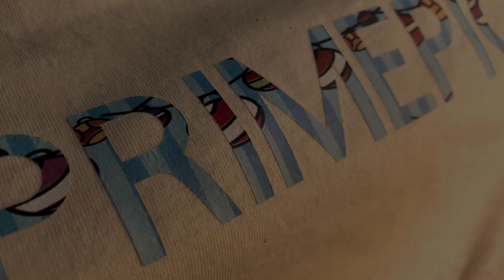How to use Pattern HTV HD 720p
How to use custom printed pattern HTV